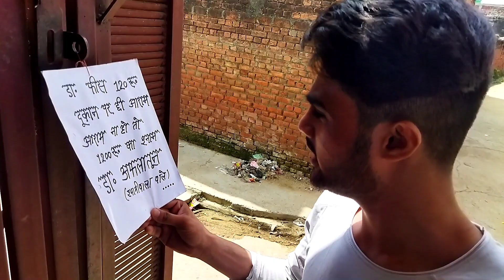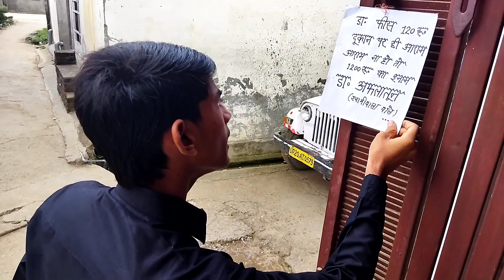FARZI DOCTOR|| M1 TEAM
HI EVERYONE
TO FINALLY GUYS AAPNE VIDEO DEKH LI HAI AAGER AAPKO VIDEO ACHE LGE TO VIDEO KO JADA SE JADA SHARE ❤️

GUYS AAPKO MALUM HI HOGA KI ABHI NEW CHANNEL HAI OR YE HAM LOG KI SECOND VIDEO HAI TO GUYS AAP SAMJH GYE HOGE KI AAGE KI AANE WALE VIDEO MAI AAPKO HIGH LEVEL ACTING, BAKCHODI, OR EDITING DELHNE KO MILEGA TO GUYS PLZ APNA SUPPORT BNAYE RAKHO ❤️

AND LIKE 👍 , COMMENTS AND SHARE VIDEO ||

LOVE YOU ALL MY YOUTUBE FAMILY AND SUPPORTING ❤️
KEEP SHARING ❤️
KEEP LOVING